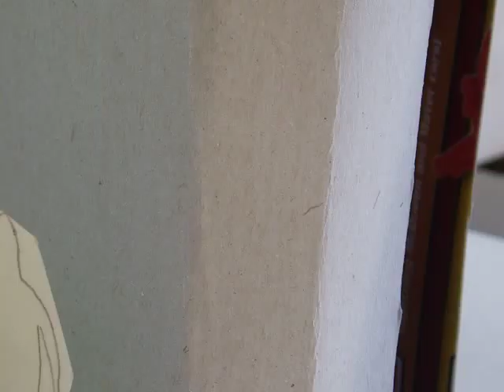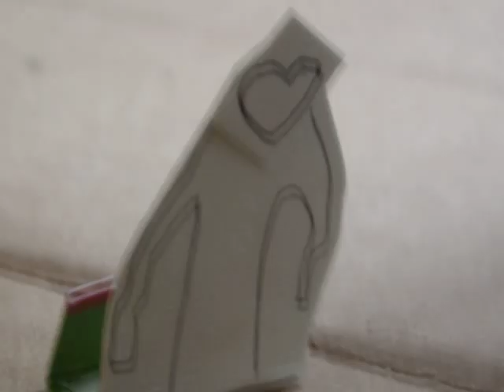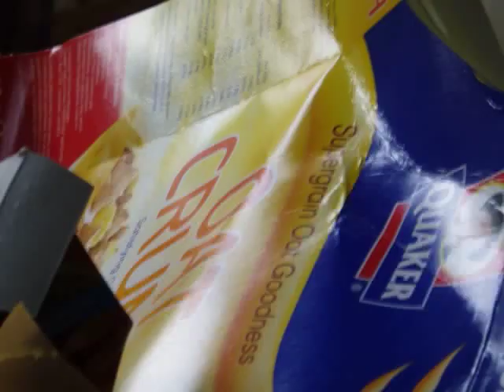Caesars - We Got To Leave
My music video to the caesars song we got to leave.

funfunfun.